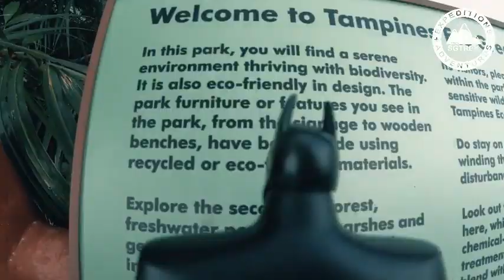Tampines Eco Green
Tampines Eco Green is an eco-friendly park that offers a sanctuary for flora and fauna and a place for nature recreation. With various natural habitats such as open grasslands, freshwater wetlands and a secondary rainforest, the park is a haven for biodiversity and a great place for visitors to enjoy the best of nature.

The park offers three trails weaving through the forest:
-Diversity Trail,
-Forest Trail and
 -Marsh Trail.

Bird Watching Tampines Eco Green is an ideal place to view Baya Weavers in close proximity and hide behind available bird hides to watch perching birds and waddlers in the park's natural ponds.